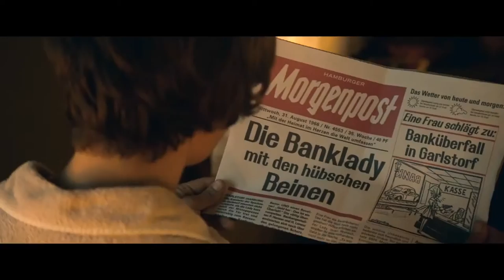[뱅크레이디] 독일 최초 여자 은행강도 리얼 스토리!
뱅크레이디(Banklady)

충격 실화!
독일 최초 여자 은행강도 리얼스토리!